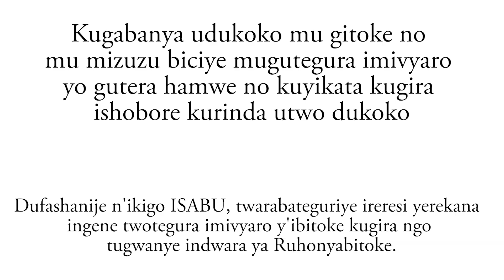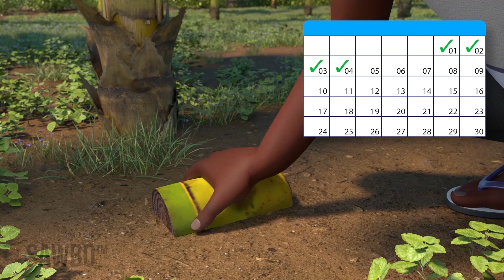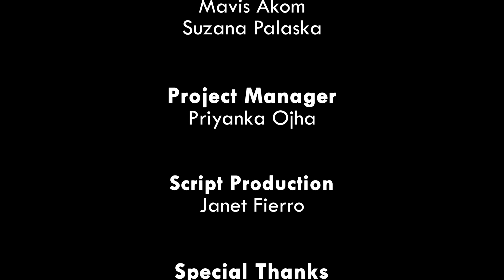Kugabanya udukoko mu gitoke no mu mizuzu biciye muguteguraimivyaro yo gutera hamwe no kuyikata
Kugabanya udukoko mu gitoke no mu mizuzu biciye mugutegura
imivyaro yo gutera hamwe no kuyikata kugira ishobore kurinda utwo
dukoko "Kirundi" (accent from Burundi)

Muri iyi video tugira turabire hamwe uko umurimyi yotegura imivyaro y’ibitoke
kugira akureko utwo dukoko imbere yo gutera igitoke n’ingene twokata
umuvyaro w’igitoke kugira dushobore kubirinda utwo dukoko, gurtyo tuze
tugire umwimbu mwiza n’imbuto zitagwaye

Reducing Pests in Banana and Plantains through Treating Suckers for Planting and Stem Trapping of Weevils in “Language” (accent from “Country”) “Kirundi” (accent from “Burundi”)

In this video, you will learn how to prepare suckers before planting to
remove pests, and how to use pieces of cut stems to trap and control
weevils. Following these steps will result in higher yields and better
crops.